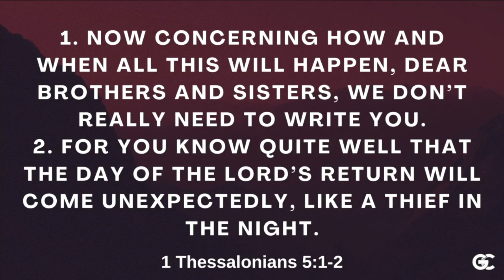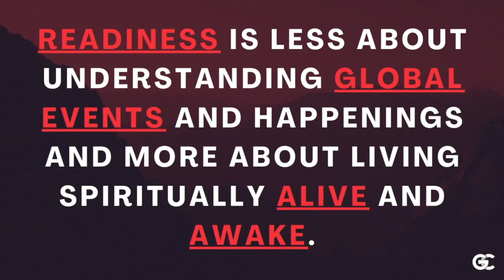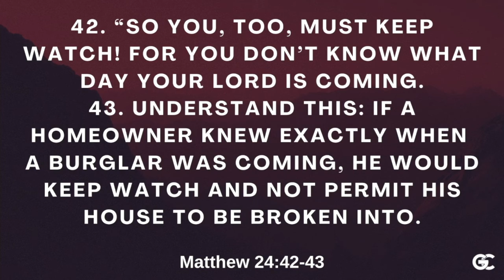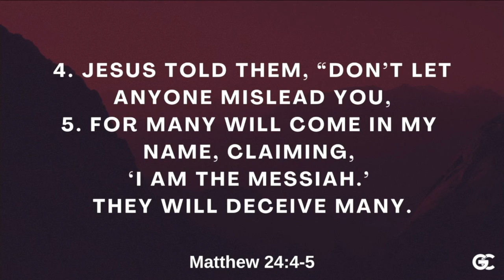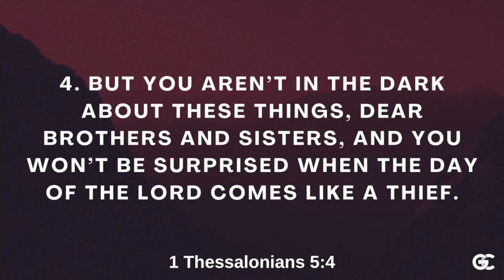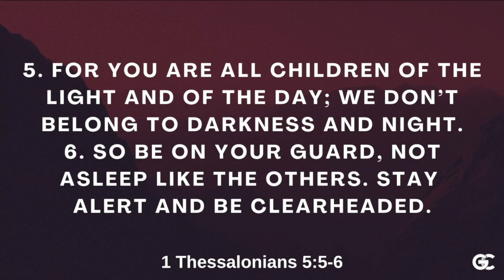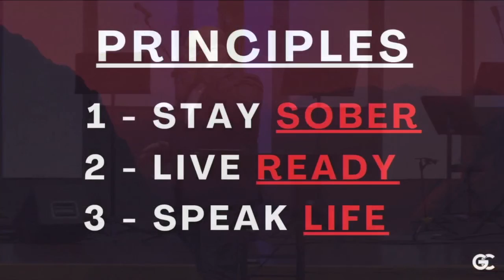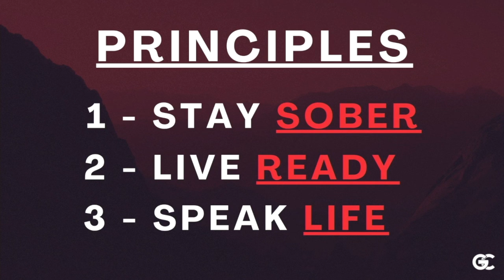The Return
READINESS is less about understanding
GLOBAL EVENTS and happenings and more
about living spiritually ALIVE and AWAKE.